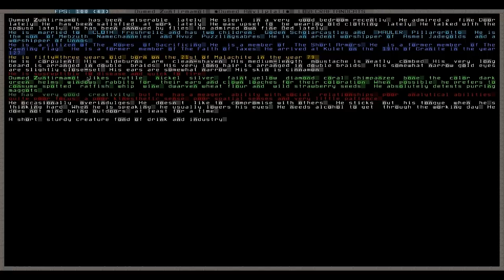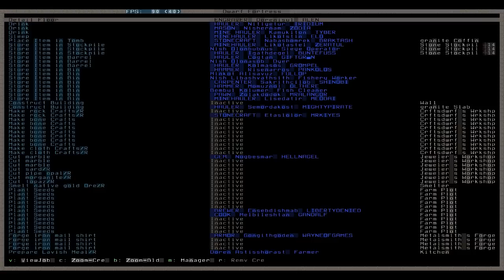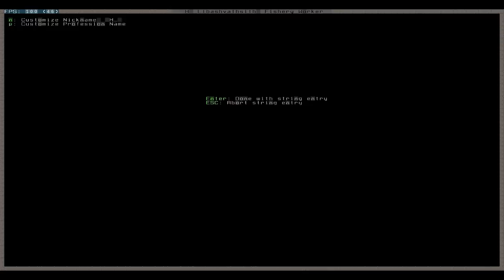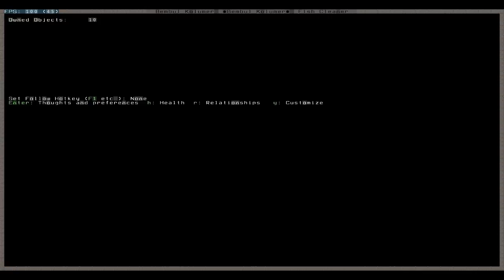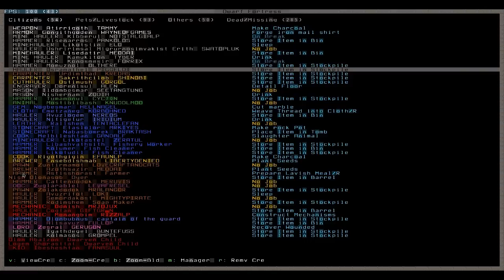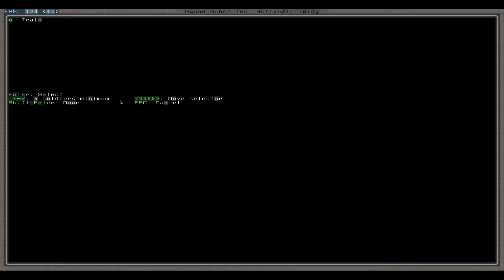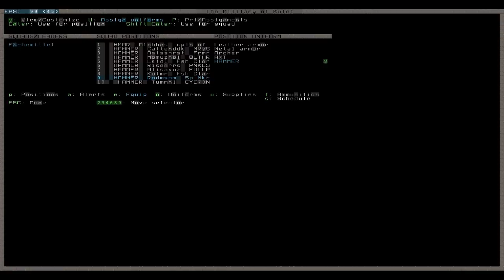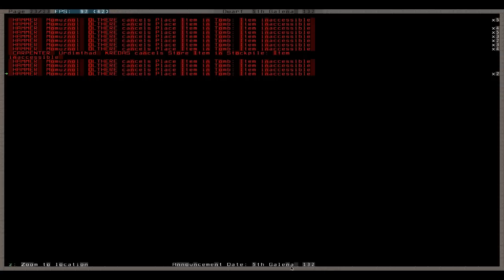Let's Play Tutorial Dwarf Fortress 103